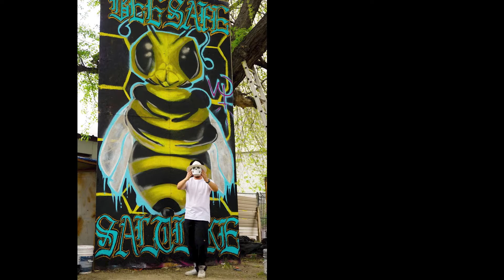Hablemos 16 Beto Conejo